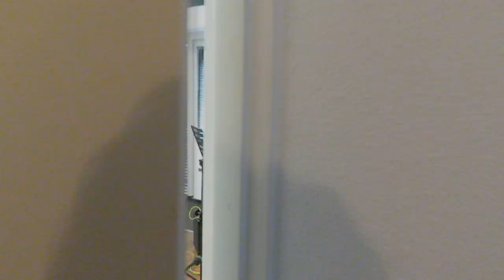Dog not playing the piano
Dog not playing the keyboard. Failed attempt